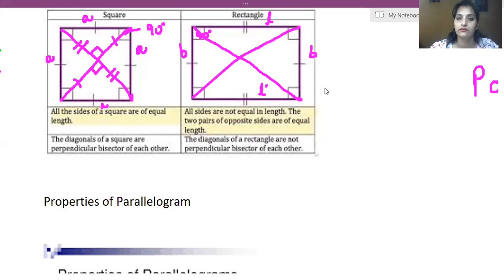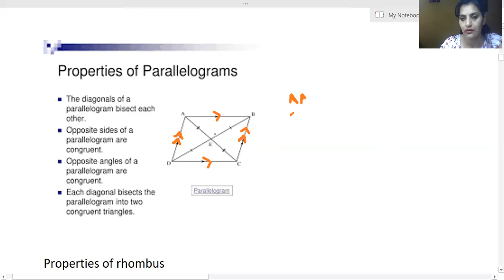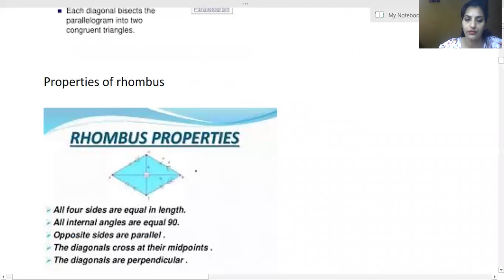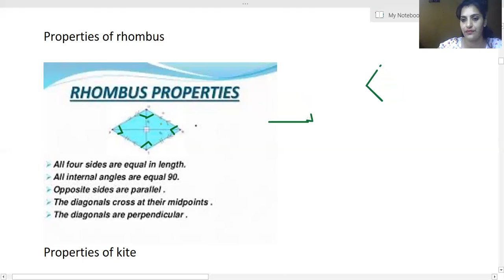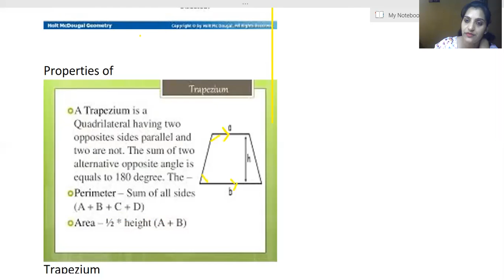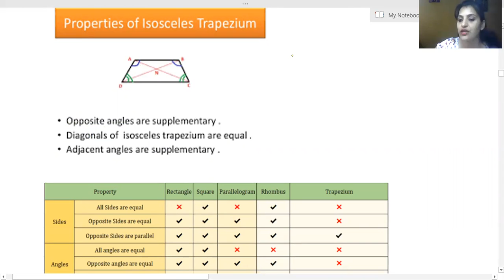Ex 12.1 &12.2 ML aggarwal Class 8 Live Recording Online Class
Ex 12.1 &12.2 ML aggarwal Class 8 Live Recording Online Class..Please give your feedback and suggestion in comment section. you can also write back to us at